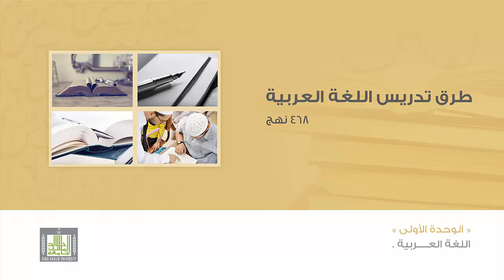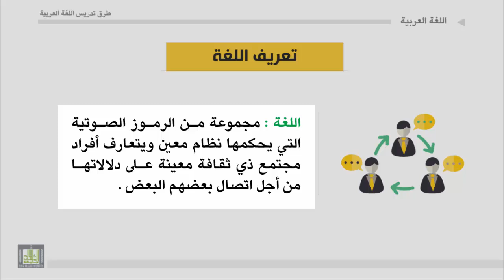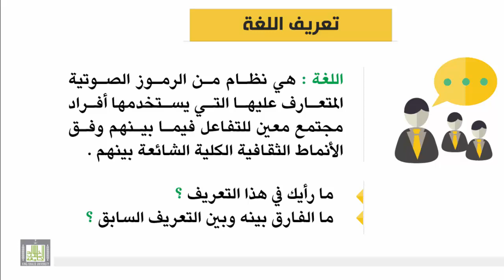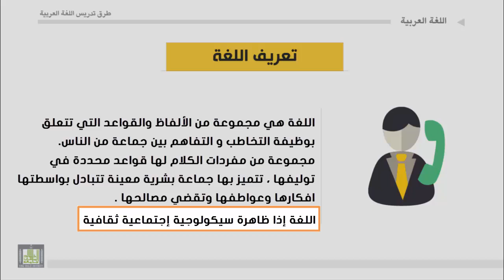طرق تدريس اللغة العربية - الوحدة 1 : تعريف اللغة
تعريف اللغة